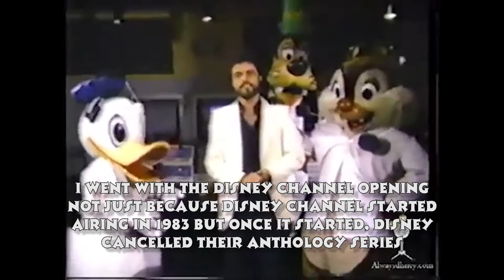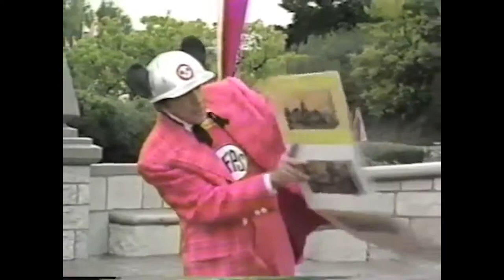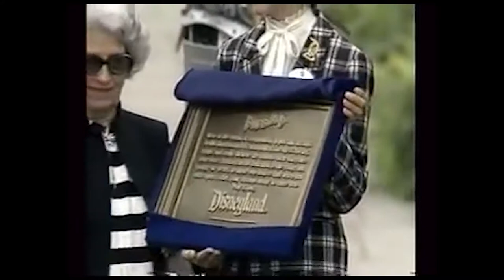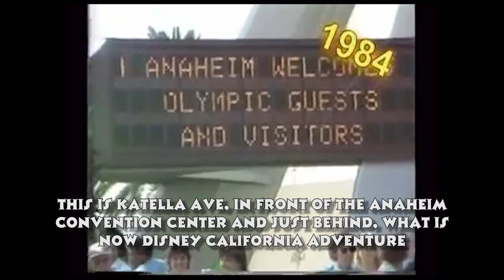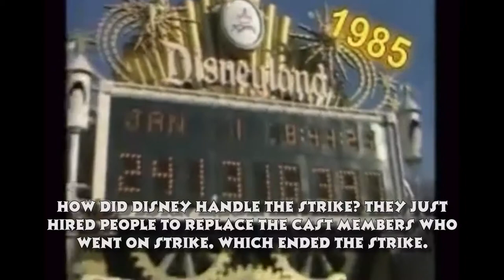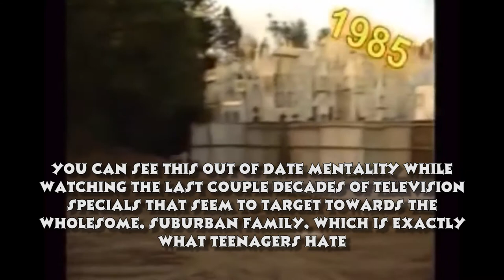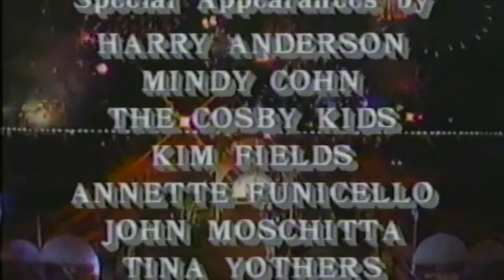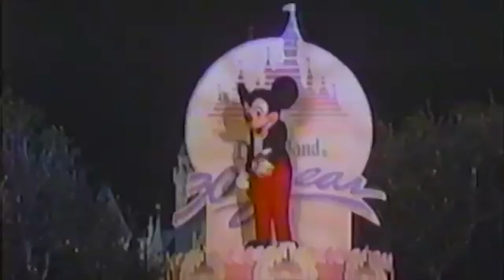Disneyland Video History (1983 - 1985)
We're finally back to California and no matter how hard I try, these videos get longer and longer.

This video covers 3 years but we see Fantasyland transform into the Fantasyland we know and love today, the first Disneyland attraction to get a holiday overlay and Disneyland turns 30 with the help of the Hoff and another Osmond.